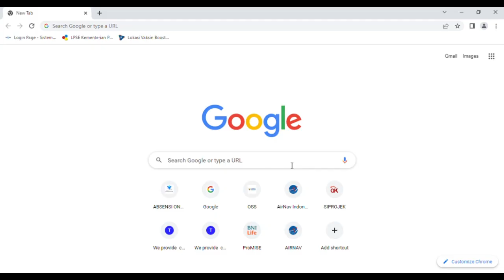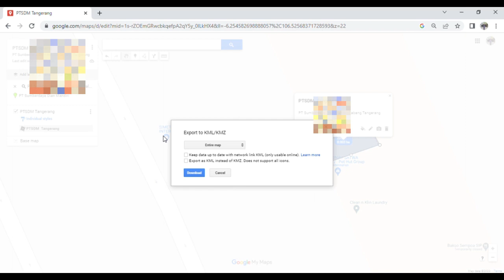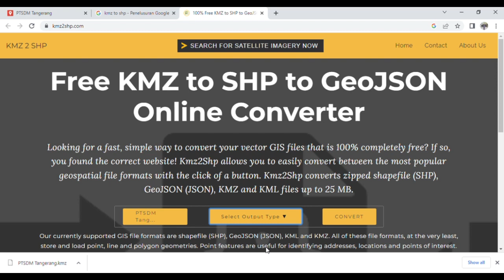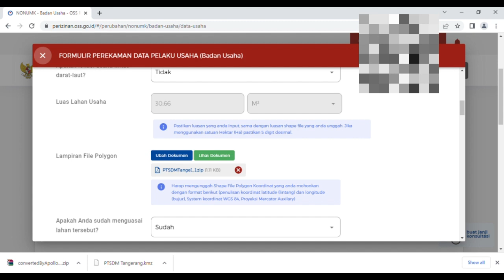Cara Buat Polygon di Google Maps untuk Syarat OSS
Berikut cara membuat polygon di Google Maps untuk syarat OSS juga cara merubahnya dari KML/ KMZ ke SHP. Mambuat polygon dengan fitur My Maps di Google Map. Semoga bermanfaat.

cara buat polygon untuk oss
cara buat polygon di google maps
cara membuat polygon di google maps
cara membuat polygon shp